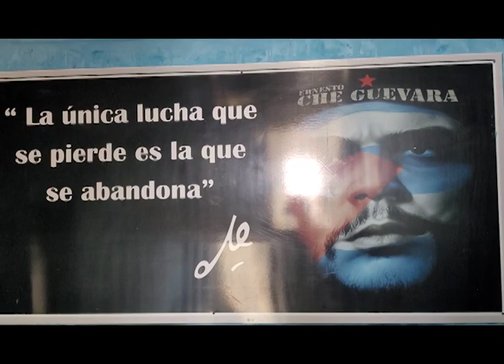Historia de vida de obrero de termoeléctrica de Mayabeque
La Termoeléctrica Ernesto Guevara de la Serna, en Mayabeque, constituye un gran productor de energía eléctrica en Cuba con obreros que garantizan los mantenimientos y la vitalidad de esta planta industrial, ubicada en Santa Cruz del Norte.